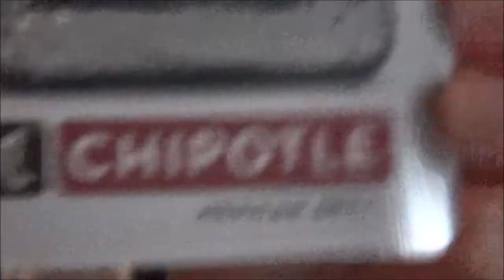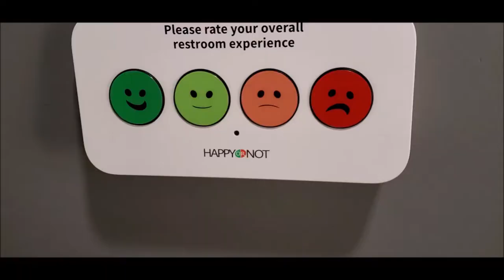Ohayocon 2020: The Beginning of Hamster Star Idols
Ohayocon was so much fun. It was a wild time. 10/10. We also debuted as Hamster Star Idols in the Cosplay Expo! Also, I’ll have non vlog content very soon! I promise I don’t just vlog.